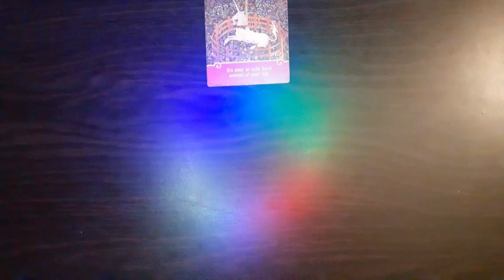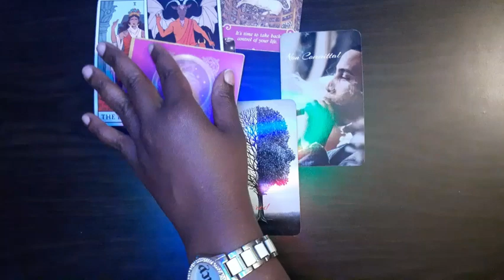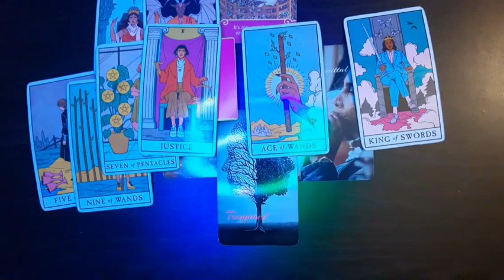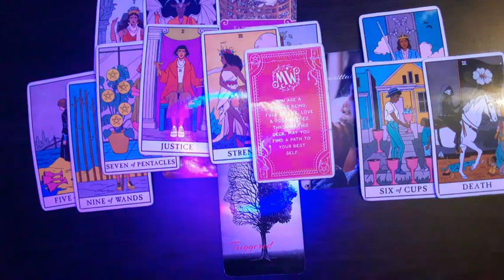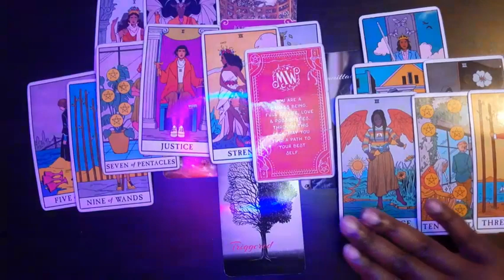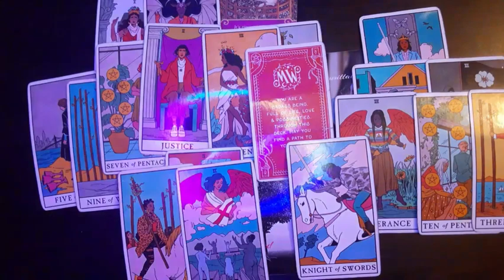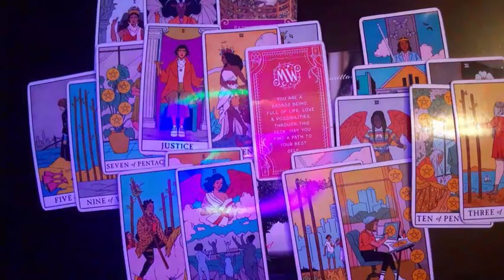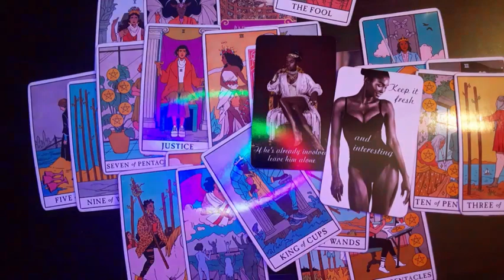Sagittarius- This person hasn't changed...They just see you WINNING🎉